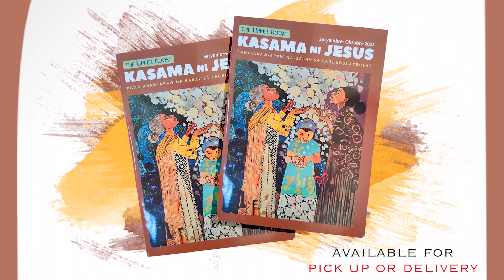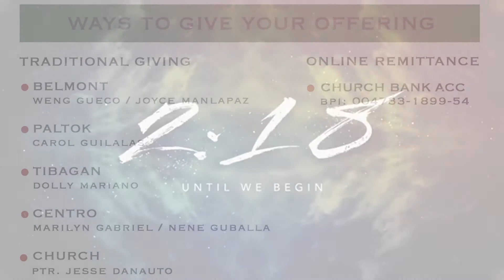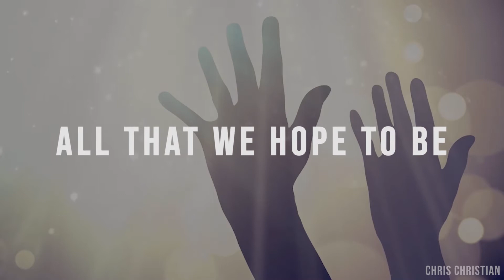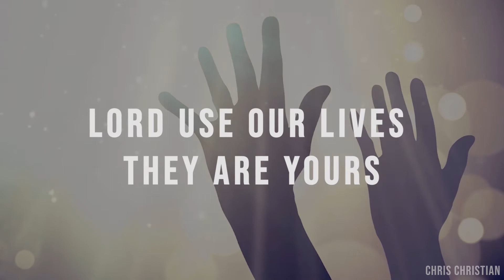A key to Success | September 19, 2021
Sabayang Pagsambahay

Guest Speaker: Carol Guilalas